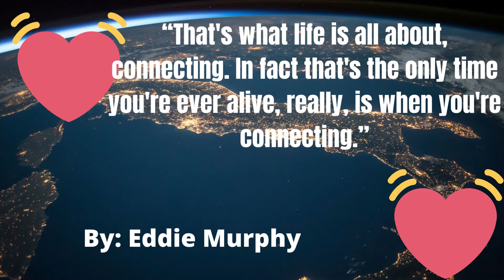❤️️HAVE YOU FOUND HIM/ HER YET?💚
Sources:
Thumbnail  Photo by anna-m. w from Pexels Thumbnail Photo by Pixabay
Photo by Tuấn Kiệt Jr
Photo by Andrea Piacquadio
Photo by Gustavo Almeida
Photo by Rodolpho Zanardo
Photo by Lucas Pezeta